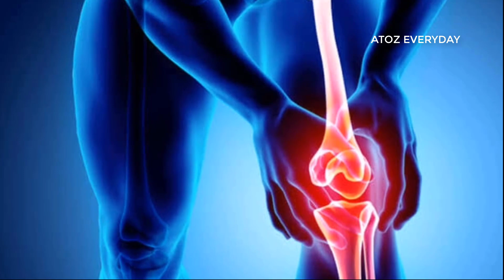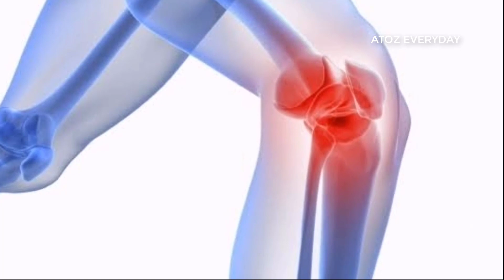செலவே இல்லாமல் மூட்டு வலியை போக்க..(Easy Home Remedy for Knee Joint Pain)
The most common causes of knee pain are related to aging, injury or repeated stress on the knee. Common knee problems include sprained or strained ligaments, cartilage tears, tendonitis and arthritis.
Walking helps ease knee pain and disability from osteoarthritis (OA). You may worry that a walk will put extra pressure on your joints and make the pain worse. But it has the opposite effect. Walking sends more blood and nutrients to your knee joints.

ATOZ EVERYDAY